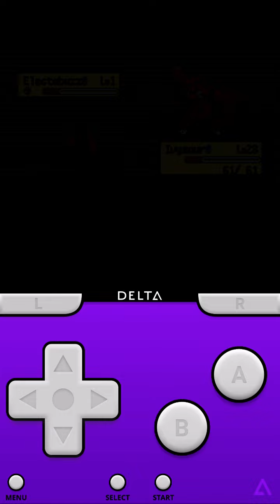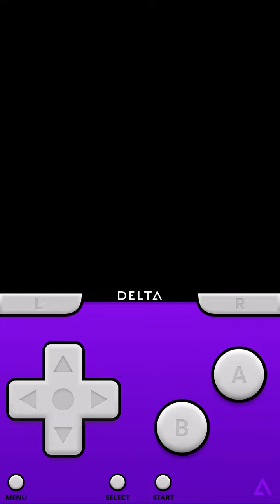SHINY ELECTABUZZ CAUGHT